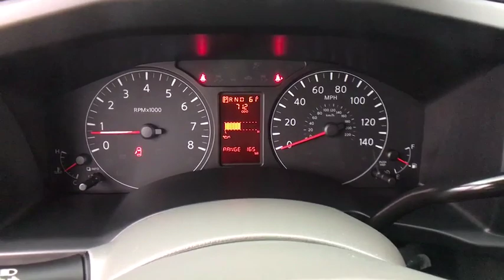2019 Nissan NV_Cargo Chantilly, Leesburg, Sterling, Manassas, Warrenton, VA C91662A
Used 2019 Nissan NV_Cargo available in Chantilly, Virginia at Ted Britt Ford Lincoln. Servicing the Leesburg, Sterling, Manassas, Warrenton, VA area.
2019 Nissan NV_Cargo NV2500 HD High Roof V6 SV - Stock#: C91662A - VIN#: 1N6BF0LY6KN809210

This 2019 Nissan NV2500 HD S High Roof has SUPER LOW MILES! Adaptive Cruise Control Blind Spot Detection Lane Keeping Support Pedestrian Automatic Emergency Braking Backup Camera Bluetooth Wireless. Clean CarFax! One Owner! brbrPLEASE CALL DANNY @ and see why Ted Britt Lincoln Ford of Chantilly is one of the top Lincoln and Ford dealers on the East Coast! brbr#TedBritt4Life